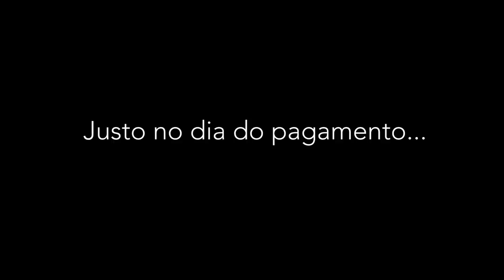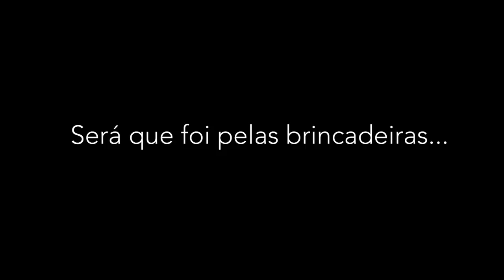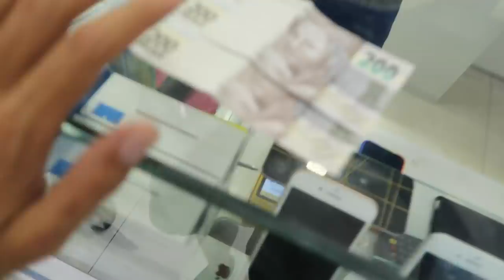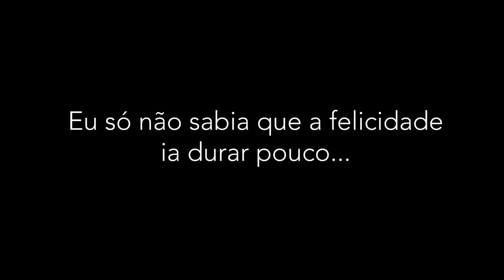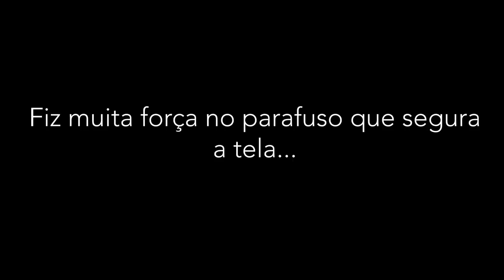RECEBI O PRIMEIRO SALÁRIO DO MEU TRABALHO E JÁ GASTEI TUDO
● No final do vídeo aconteceu o pior.